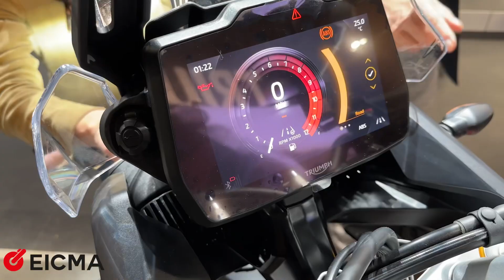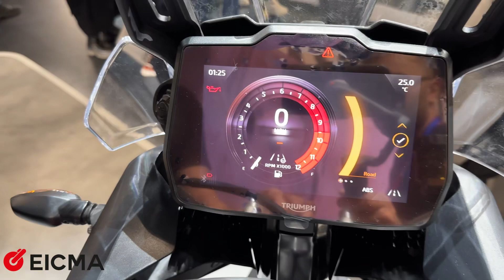2024 Triumph Tiger 900 Rally Pro | Prim Contact Eicma 2023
Cei de la Triumph au adus imbunatatiri majore modelului Tiger 900. Motorul este cu 13% mai performant, bordul este schimbat si aspectul este ceva mai agresiv.